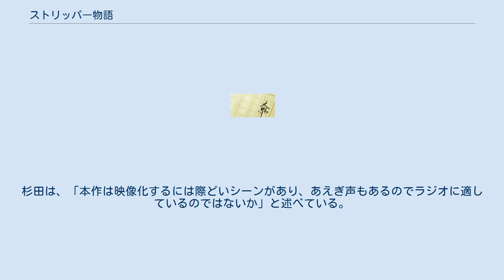ストリッパー物語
『ストリッパー物語』（ストリッパーものがたり）は、つかこうへいによる戯曲である。
初演は1975年。
2018年には同作を原作としたラジオドラマが放送された。
 昭和末期。
ストリッパーの明美と、そのヒモのシゲ。
二人のもとに、幼いころにシゲと別れた実の娘・美智子が現れた。
明美は、昔に流産で失った娘と面影を重ね、ニューヨークに留学すると言う美智子を応援する。
 1981年に本作のシゲ（重）の一人語りの舞台『ヒモのはなし』が発表されている。
 オールナイトニッポン50周年、日本映画専門チャンネル開局20周年を記念し、2018年6月11日にニッポン放送でラジオドラマが放送された。
かつてつかに師事した羽原大介がラジオドラマ向けに脚色。
演出は日本映画放送の社長を務める杉田成道が担当している。
杉田は本作が初のラジオドラマ演出となる。
タップダンス監修は火口秀幸で、番組冒頭では神田松之丞が口上を行った。
 通常はラジオの収録は1日で行われるが、構想5年、本読み3日、収録5日という異例のスケジュールで制作された。
クライマックスシーンでは、舞台演劇さながらの演技をガンマイクで収録した。
 収録に先立ち、演出の杉田とキャストの広末涼子・筧利夫は浅草ロック座を見学した。
杉田は、「本作は映像化するには際どいシーンがあり、あえぎ声もあるのでラジオに適しているのではないか」と述べている。